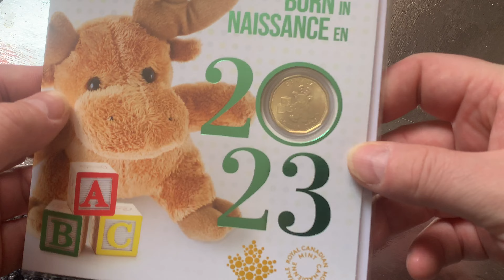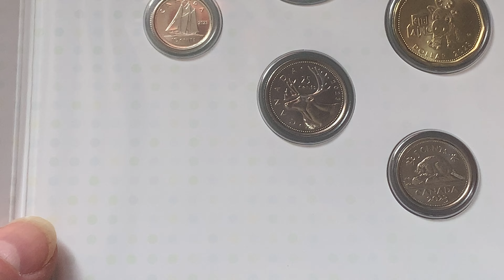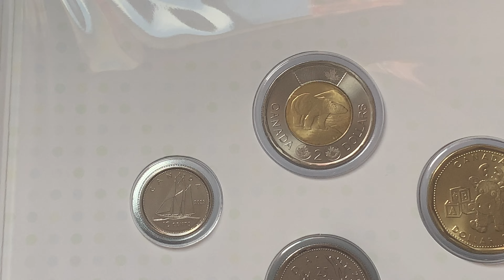RRR 1 dollar 2023Canada Baby Gift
Country Canada

Period Queen Elizabeth II (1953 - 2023)
Coin type Commemorative coins
Denomination 1 dollar
Currency rate 1 CAD = 0.74 USD
Year 2023
Subject Baby Gift
Composition Brass plated Steel
Edge type Smooth
Shape 11-sided